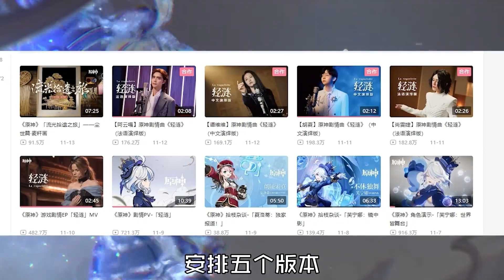《果然芙芙才是亲女儿》